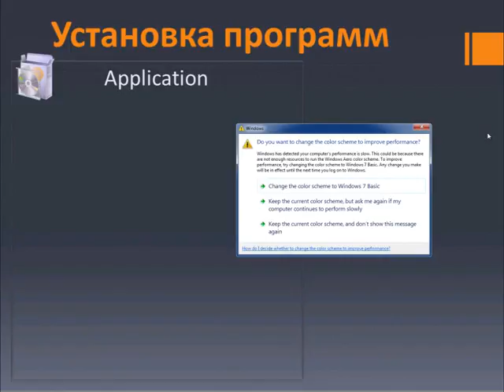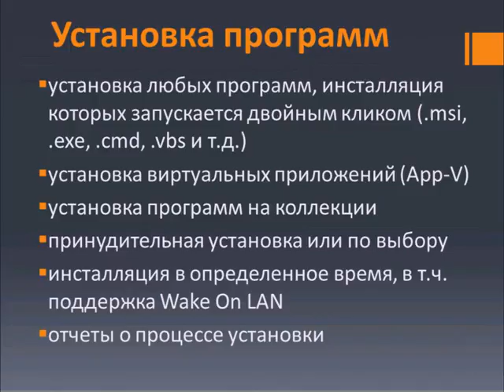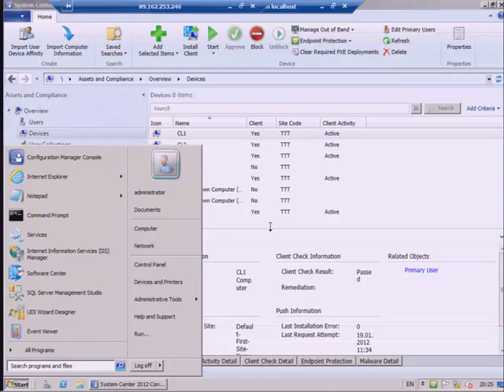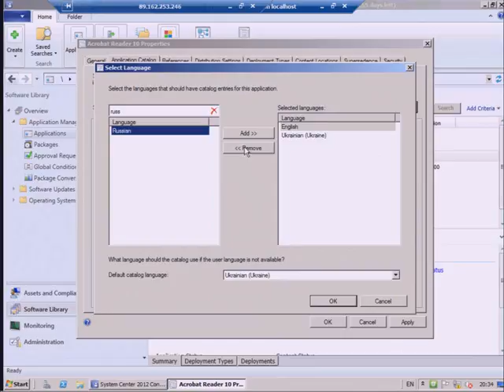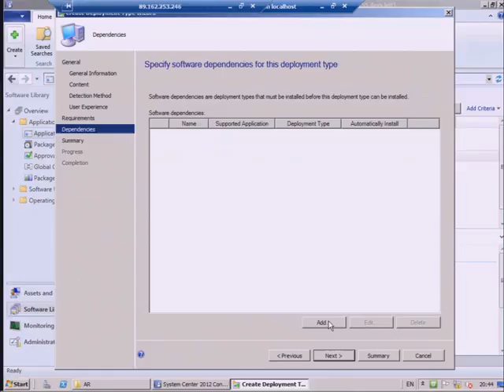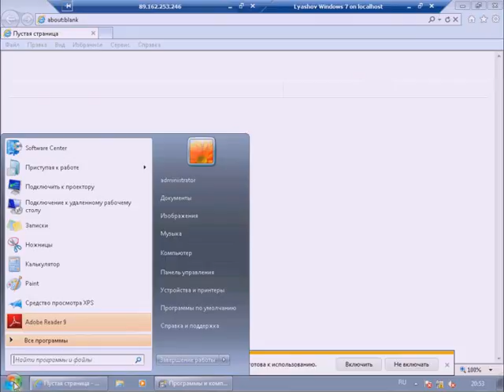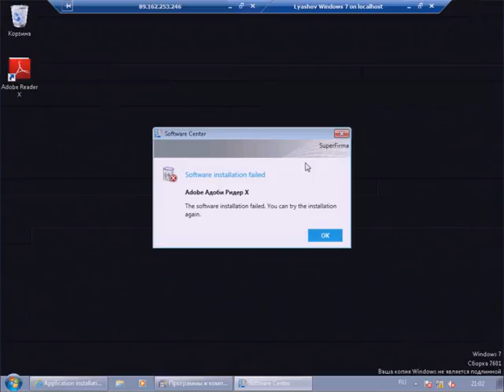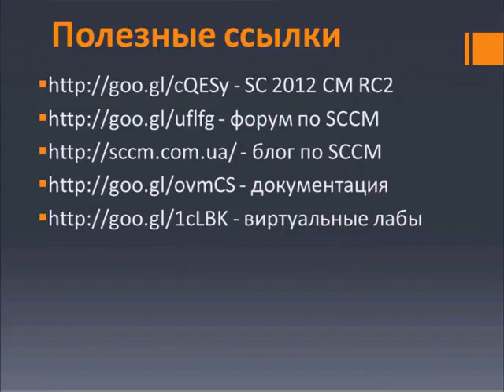Обзор возможностей SCCM 2012 RC2 и установка приложений часть 2 из 2 [Screencast]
Данный доклад был прочитан в офисе Microsoft Ukraine в феврале 2012 года.
В докладе рассмотрены: обзор архитектуры SCCM 2012, базовая терминология, первоначальное конфигурирование сервера и распространение клиентов. Модель приложений, зависимости, требования, обновление и устаревание ПО, пользовательский каталог.